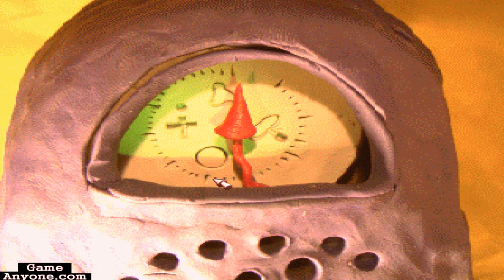Let's Play: The Neverhood [PC][HD] - Part 10: Splitting Headache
What happens when you push that red button again? Head back to the site of the wreckage and see for yourself. There is a long animation coming up, and I hope you have found all of the disks thus far...